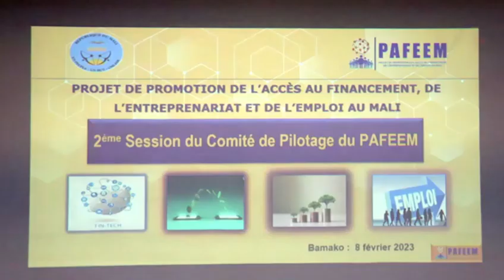Démarrage des travaux de la 2ème Session du Comité de Pilotage du PAFEEM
Démarrage des travaux de la 2ème Session du Comité de Pilotage du PAFEEM sous la présidence de Monsieur Abdoulaye TRAORE secrétaire général du ministère de l'Économie et des Finances